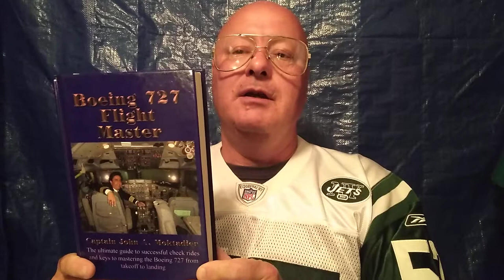flight training i recommend this book by john a. moktadier boeing 727 flight master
isbn# 13: 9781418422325 boeing 727 flight master is a great book i recommend this book for learning from im not a flight instructor so follow your company procedures